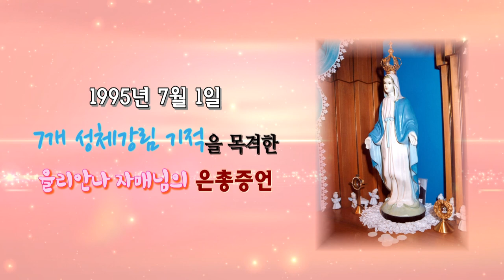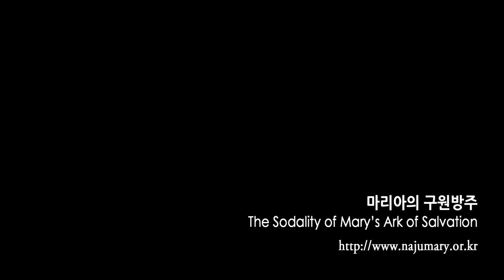1995년 7월 1일, 7개 성체강림을 목격한 율리안나 자매님의 은총증언